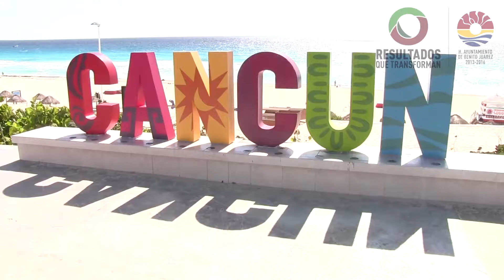Parador fotográfico llega a más de 100 millones de personas: Paul Carillo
Recibe el atractivo turístico la visita de cuatro mil personas al día, quienes aprovechan la ocasión para tomarse una foto y difundirla en Internet.